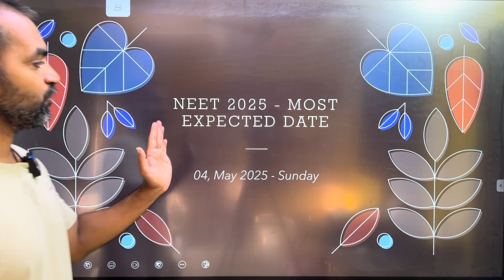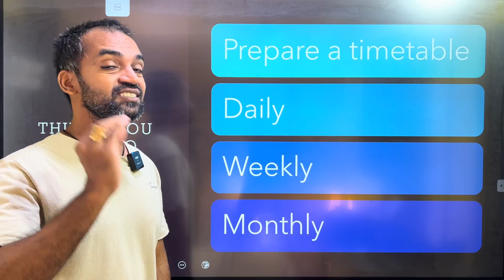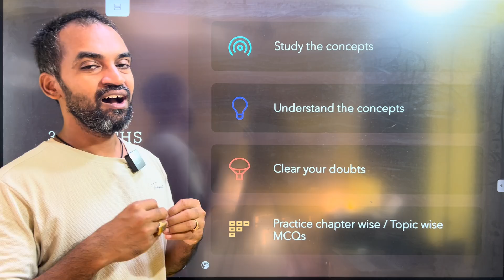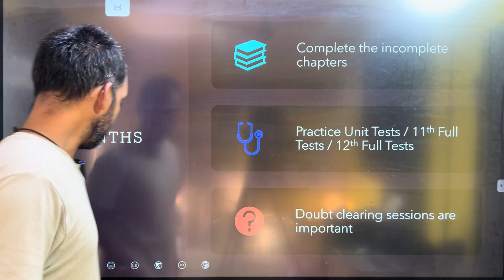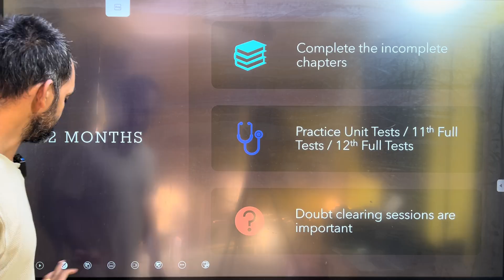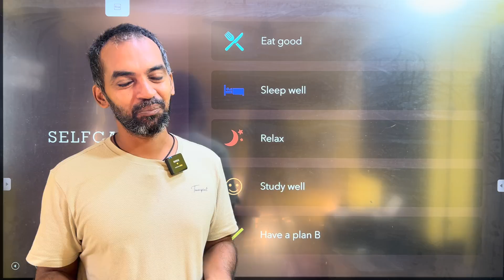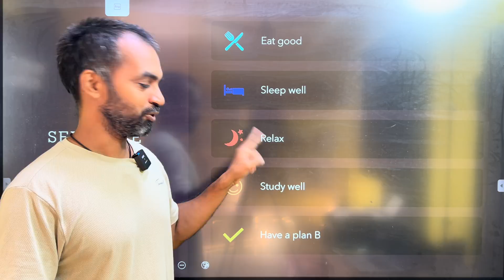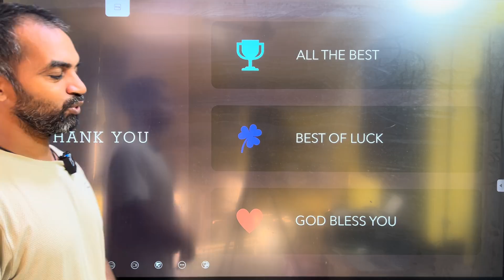NEET 2025 - 6 Months strategy | NEET 2025 Study Tips | Thunive Thunai - 2